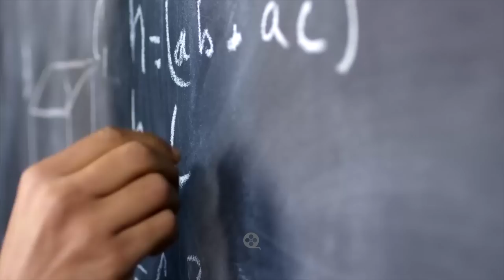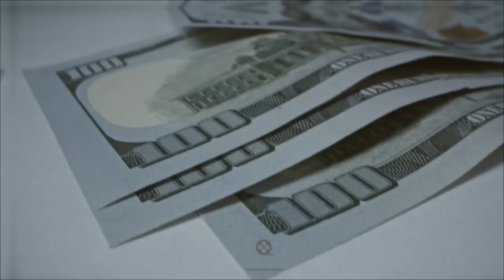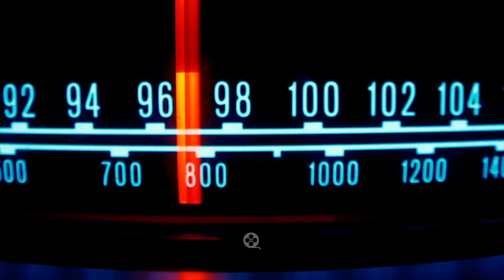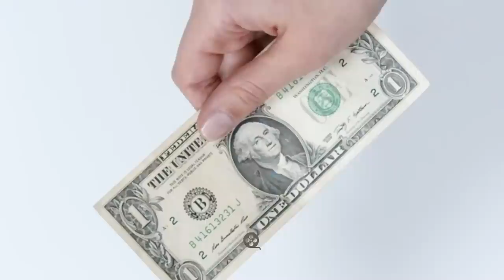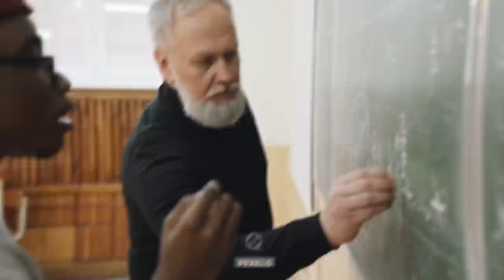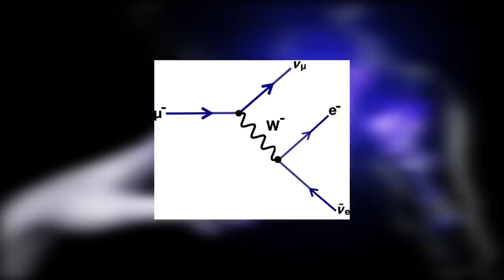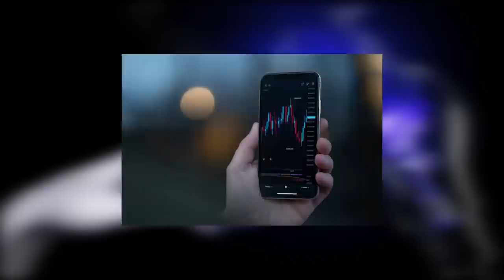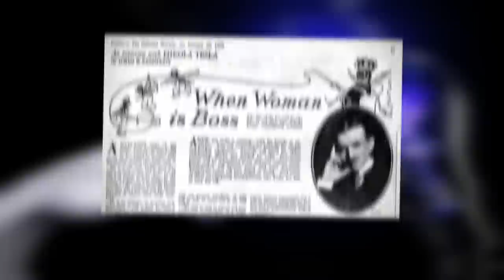L'Expérience de Nikola Tesla Sur Le VOYAGE DANS LE TEMPS !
Cultination Bonjour,
Avez-vous déjà entendu parler de Tesla ? Certains me diront qu’il s’agit de la marque du milliardaire entrepreneur Elon Musk. Ce qui est tout à fait exact. Mais savez qu’Elon Musk a choisi ce nom en hommage à l’un des inventeurs les plus prolifiques mais surtout l’un des plus oubliés de l’histoire. Dans la vidéo du jour, nous parlerons du génie qu’était Nikola Tesla et de son incroyable expérience sur le voyage dans le temps. Sans plus tarder, rentrons dans le vif du sujet.
Aujourd'hui nous allons parler : Nikola Tesla, Nikola Tesla vs Thomas Edison, nikola tesla documentaire, nikola tesla inventions, nikola tesla 369 meditation, Nikola Tesla avait prédit l'avenir de 2025, Nikola Tesla - Le génie oublié (Energie libre), l'Histoire Tragique de Nikola Tesla, Pourquoi Nikola Tesla affirmait il que les chiffres 3, 6 et 9 sont la clé de l'univers ?, la Prédiction TERRIFIANTE De Nikola Tesla Vient D'être Révélée Dans D'anciens Documents, l'invention TERRIFIANTE de Nikola Tesla Vient D'être Révélée Dans D'anciens Documents, les Prodiges de Tesla - Le Génie de la Foudre, il se passe quelque chose dans les Pyramides ! - Nikola Tesla savait pourquoi !, les plus grandes inventions de Nikola Tesla, l'expérience de Philadelphie de Nikola Tesla, les prédictions de Nic=kola Tesla,..
Bon visionnage !

documentaire
telescope james webb
documentaire 2022
maison tesla
documentaire espace
documentaire scientifique
Elon Musk
Nikola Tesla